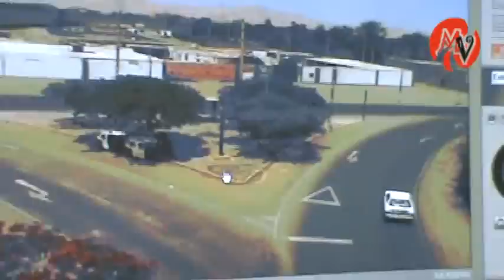DISTRITO E PUEBLO NUEVO CUENTA YA CON CAMARAS DE SEGURIDAD.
EMPRESA PRIVADA AGROKASA DONA UNIFORMES PARA MIENBROS DE SEGURIDAD CIUDADANA EN EL DISTRITO DE PUEBLO NUEVO.